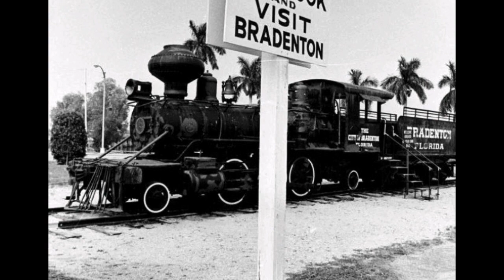Ode to Old Cabbage Head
Music and Presentation dedicated to the memory of Mr. Solomon Williams.
"Old Cabbage Head" Engineer.

Here’s the back story:

There was a company in Bradenton Florida the first half of the last century called the Manatee Nocatee Crate Mill Company. They had a few steam engines over the years and would have them run from the company to the lumber mills and back with raw material.
They were a sizable supplier of wood crates to the fruit industry in the Tampa Bay area.

The slide presentation and song is about the last steamer that they ran - affectionately named “Old Cabbage Head”. Purchased in 1948 and operated until 1952 when unfortunately the company didn’t change with the times.

Cardboard boxes and diesel trucks were beginning to dominate the market and the company went out of business.

The engine was destined for the salvage yard where it was to be cut up for the metal, when in 1954 a group of locals got together a grassroots effort to purchase it and keep it around.
For a variety of reasons the old steamer held a good deal of sentimental attachment.
They were successful in their efforts and the engine is still here.
It has been moved a couple times to various locations and it is now on the property of the Manatee Village Historical  Park where it is presently in need of another “face lift.”

These are pictures of the engine and the first move and restoration in 1954. There are a few color photos taken in more recent years after prior renovations.

'For more information or to make contributions to the current restoration effort,
Manatee Village Historical Park is a part of the Manatee County Clerk of Circuit Court and Comptroller Historical Resources Department. Fundraising efforts are spearheaded by the museum's fundraising arm, the Manatee County Historical Commission, Inc. '

“Images courtesy of Manatee Village Historical Park and Manatee County Public Library”
Music and Lyrics by Brian Milgate